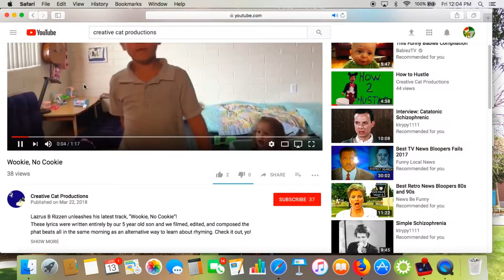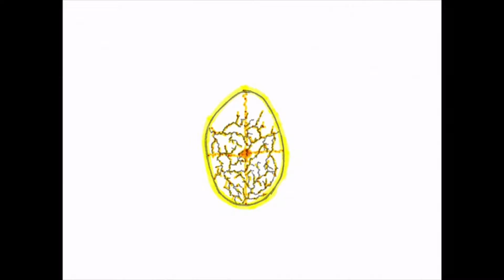Drop a Deus - Lazarus B Rizen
Lazarus B Rizen drops his second hit single. right on the floor.
Share this one with loved ones!

Love,

CCP Management